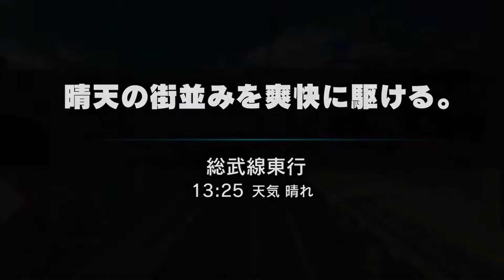電車でGO はしろう山手線 part5 総武線